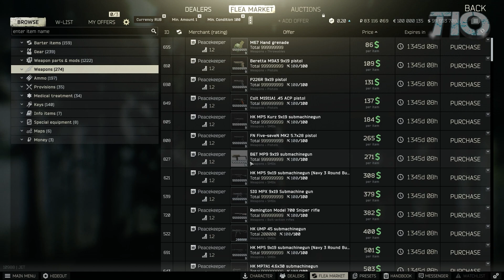Let's Just Emu Tarkov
Wir schauen uns die Mod "JET" für Escape from Tarkov an.

Ihr wollt Live dabei sein?